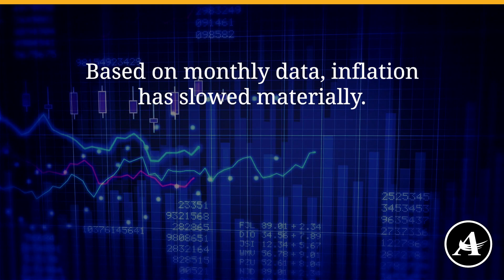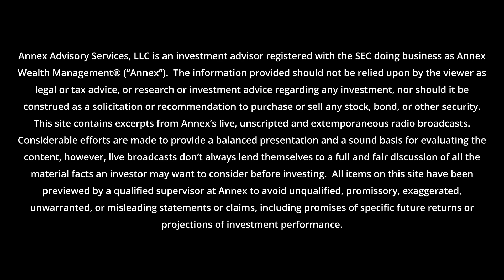The Feast Before The Famine? | Real Income And Spending Can’t Walk Separate Paths Forever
Incomes have tipped from slowing to falling while spending keeps getting a second wind.  This is the Know The Difference™️ Minute for Thursday, August 31st.